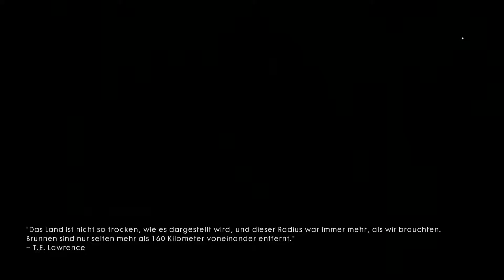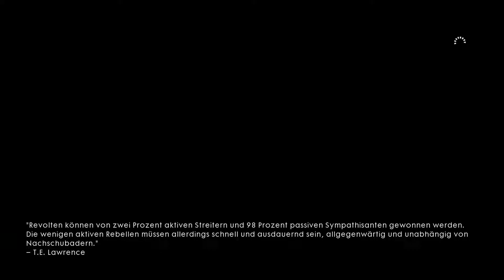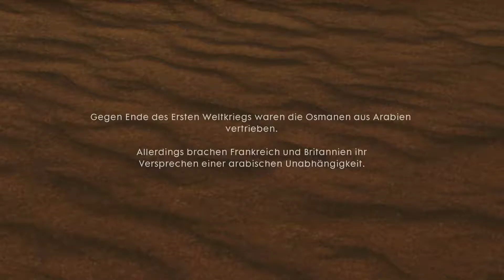"Nichts steht geschrieben - Höre die Wüste" Battlefield 1 Singleplayer-Kampagne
Kampagne 5 "Nichts steht geschrieben"
Kapitel 3 "Höre die Wüste"